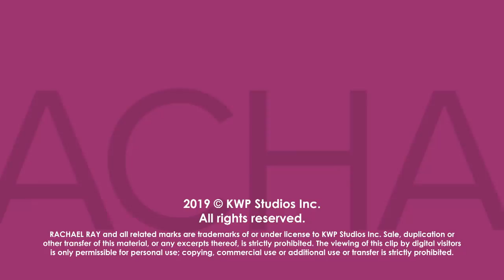GMA3's Keke Palmer & Sara Haines Play Hilarious Round Of Celebrity Guessing Game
Can GMA3 co-hosts Keke and Sara beat the clock by correctly guessing 6 of their celebrity guests in 60 seconds?